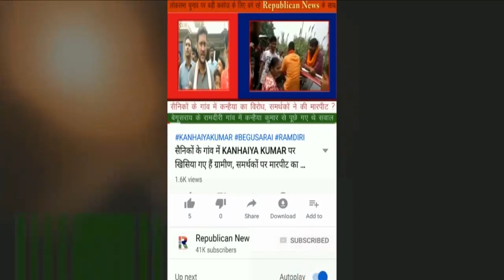Patna के Paras Hospital ने हद कर दी, बिलखते परिजनों ने सुनाया दर्द, पारस अस्पताल में हंगामा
पटना के पारस हॉस्पिटल का कारनामा देखिये। इलाज कराने से पहले वीडियो देखना जरूरी है। परिजन सुना रहे हैं दर्द।